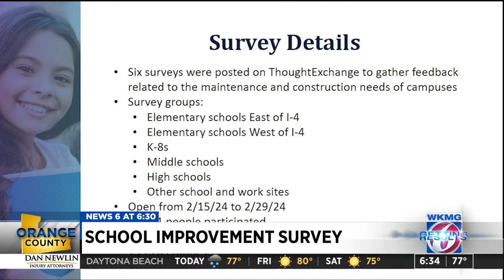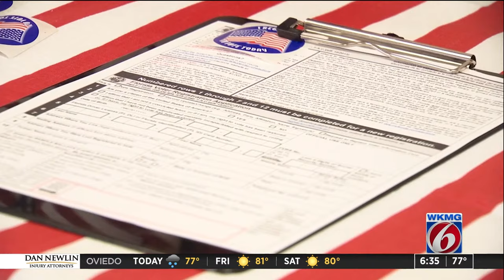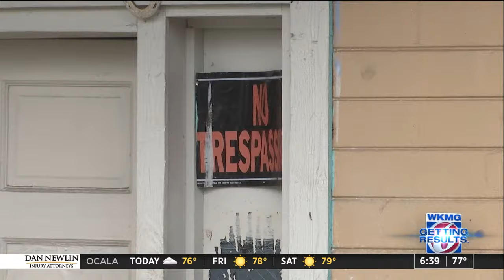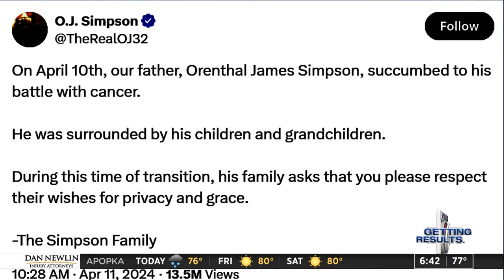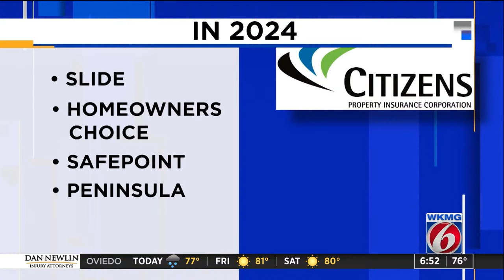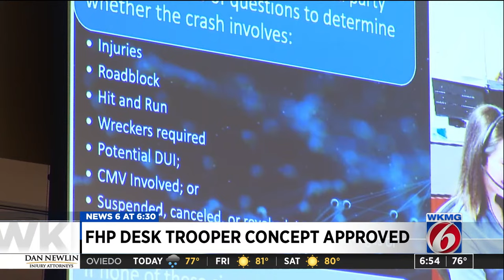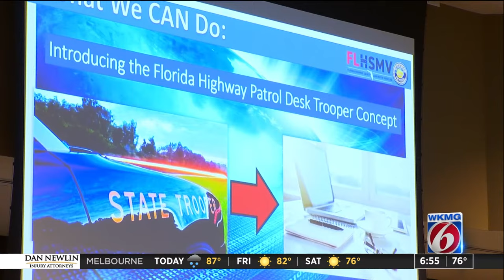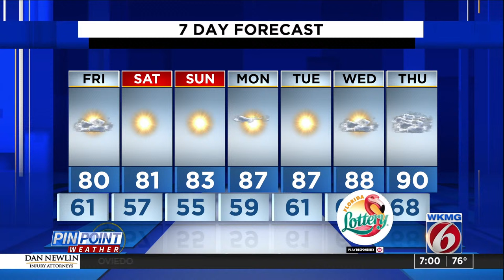LIVE: News 6 at 6:30 p.m.